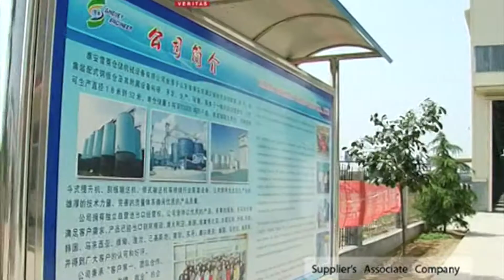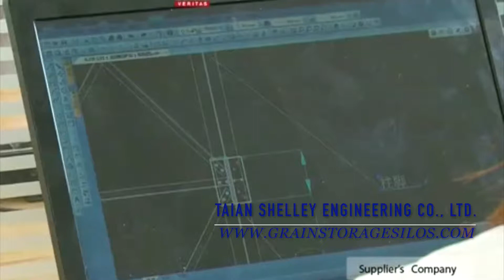Who is Shelley Engineering? The leading grain storage silos designer and manufacturer from China.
Taian Shelley Engineering Co., Ltd. ( subsidiary company named Taian Shelley Grain Silo Co., Ltd) is the leading steel silos designer, manufacturer and exporter dedicated in supplying turn-key grain storage and handling solutions to worldwide customers. We had continuously focused on designing and manufacturing a large set of grain storage solutions and handling equipment including galvanizing steel sheets flat bottom silos, hopper silos, feed silos, powder silos, belt, drag chain and screw conveyors, heavy duty bucket elevators, dust collector system and storage control system.